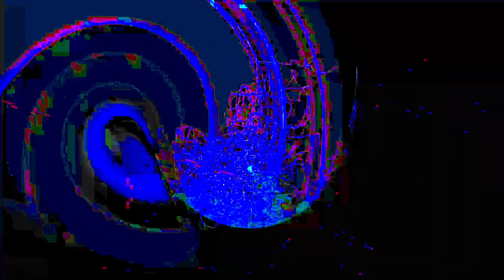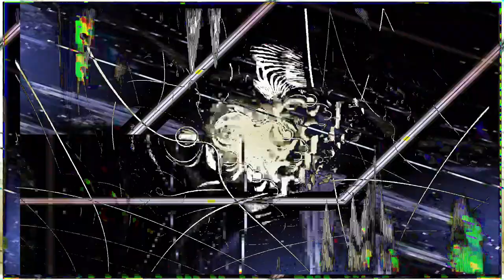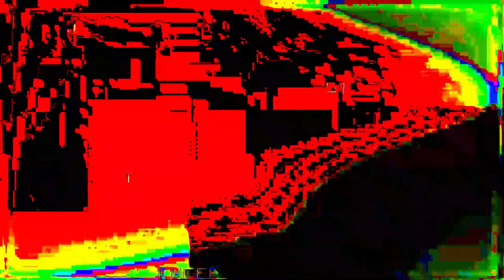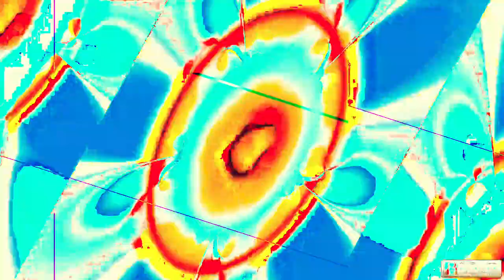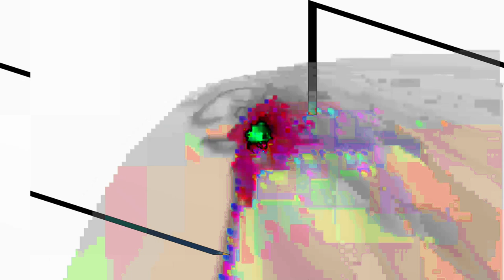[EPILEPSY WARNING] Movie 24 01 24 22h18m54s